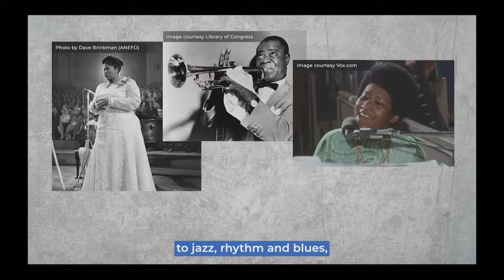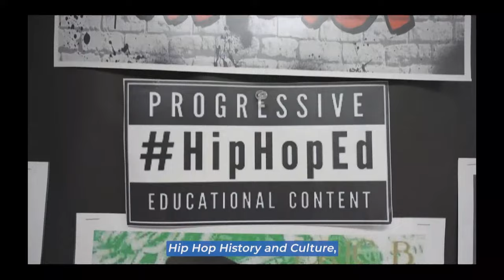Feb 06, 2024 - Council Session (am)